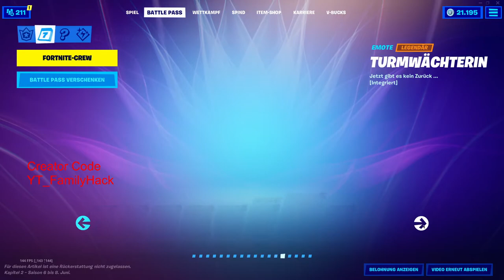Raz Glyphenmeister Stil Freigeschaltet in Fortnite